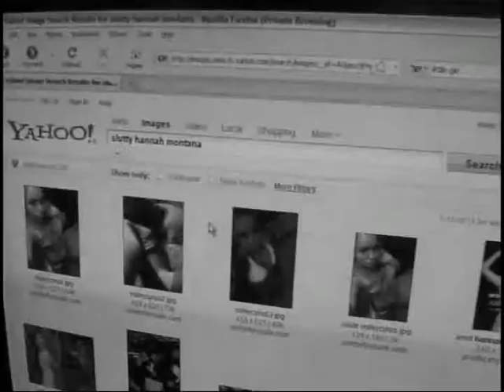Final Week - Cmon Dew It Report pt 1